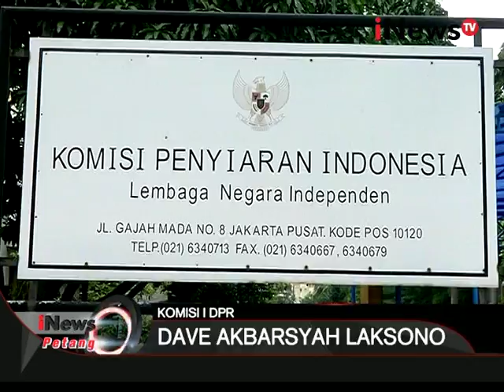Kontroversi uji publik KPI - iNews Petang 23/02